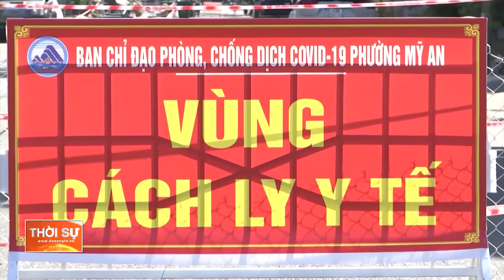ĐÀ NẴNG: HƠN 1.300 MẮC COVID-19 LIÊN QUAN CHỢ ĐẦU MỐI HÒA CƯỜNG